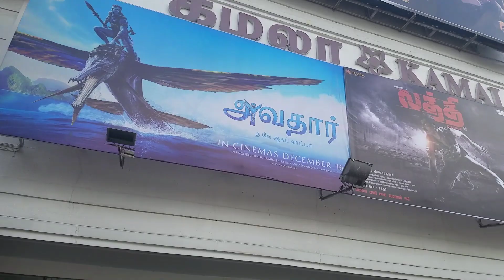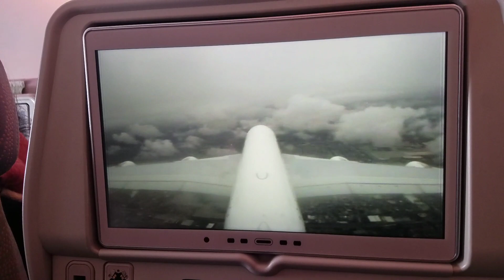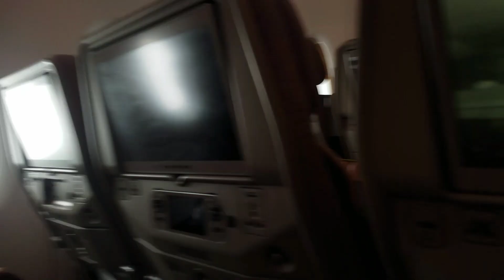india to usa travel vlog